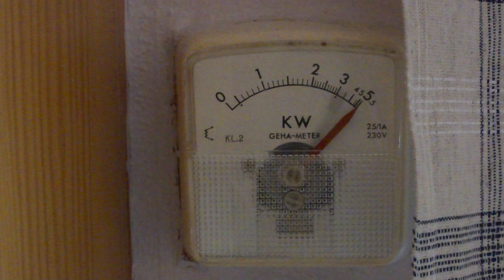Yello - Planet Dada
Kappa 9.2i - Aragon 4004 MkII